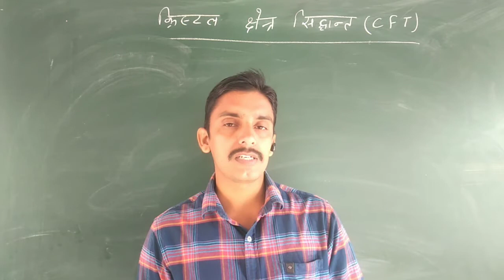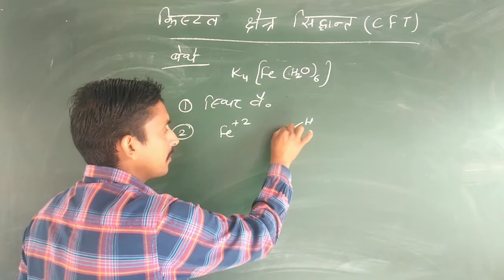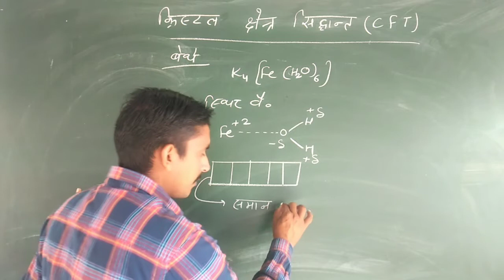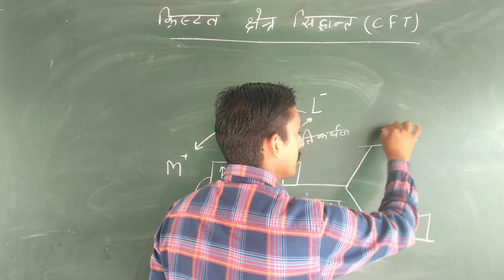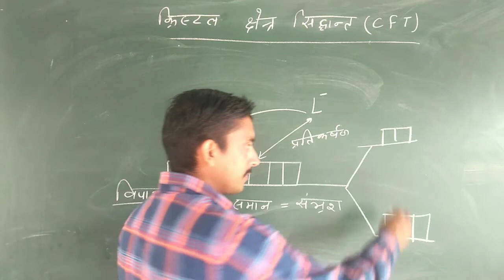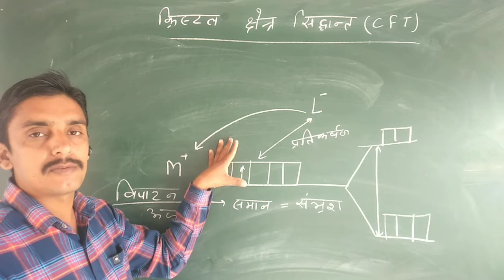Crystal Field Theory (CFT) main point for complex compounds क्रिस्टल क्षेत्र सिद्धांत मुख्य बिंदु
#Hello Students
#Welcome at the " PC Study Point "

## There are we study about Physics and Chemistry of Class 11 and 12 by Gajanand ji sir and Sajjan ji sir

#We Study according to the 40% reduced Syllabus

Class 12
Chemistry
Chapter 9

#Cordination Compounds or Complex
## उपसहसंयोजी योगिक या संकुल

#Our todays topic is

## crystal field theory for coordination compounds
CFT for coordination compounds
उपसहसंयोजक यौगिकों के लिए क्रिस्टल क्षेत्र सिद्धांत

## main points of Crystal Field theory
 क्रिस्टल क्षेत्र सिद्धांत के मुख्य बिंदु

#d कक्षको का विखंडन या विपाटन
 legend के प्रभाव में d कक्षको का विखंडन

#dividation of d orbitals

#in this chapter we study about following topics

## योगात्मक योगिक
योगात्मक योगिक के प्रकार
(1) द्विक लवण
(2) संकुल योगिक अथवा उपसहसंयोजी योगिक
Addition compounds
(1) Double salt
(2) Complex compounds or coordination compounds

## some basic definitions about the coordination compounds
उपसहसंयोजक यौगिकों से संबंधित प्रमुख शब्द एवं उनकी परिभाषाएं
केंद्रीय धातु परमाणु या आयन

लिगेंड
Ligands
 लिगेंड के प्रकार

 उपसहसंयोजन संख्या
 coordination number
 समन्वय मंडल एवं आयनिक मंडल
samnvaya mandal aayanic mandal
 समन्वय बहुफलक
 Homoleptic complex
Hetroleptic complex
oxidation  number of Central metal atom or ion
 केंद्रीय धातु परमाणु की ऑक्सीकरण संख्या

## उपसह संयोजी यौगिकों का IUPAC नामकरण
IUPAC nomencultere of  coordination compounds

#VBT Theory
valence bond theory
 संयोजकता बंध सिद्धांत

 ज्योमेट्री geometry of complex by valence bond theory

crystal field theory
 क्रिस्टल क्षेत्र सिद्धांत
लिगेंड  के प्रभाव में d  कक्षाको का विपाटन

#CFT द्वारा केंद्रीय धातु के d कक्षाको का विपाटन

#CFT द्वारा संकुल यौगिकों में रंग
colour in complex compounds by CFT

## स्पेक्ट्रो केमिकल सीरीज
स्पेक्ट्रो रासायनिक श्रेणी
Spectro chemical secries

#प्रबल क्षेत्र लिगेंड द्वारा d कक्षाको का विपाटन
 दुर्बल क्षेत्र लिगेंड द्वारा d  कक्षाको का विपाटन

#Crystal Field Theory CFT

#velency bond theory vbt